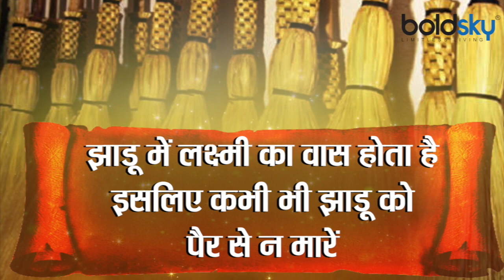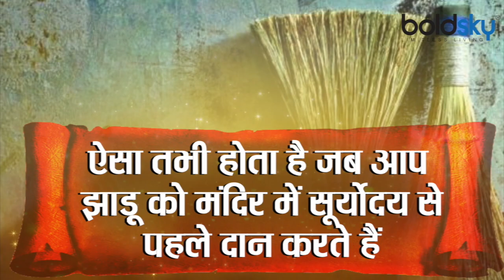Dhanteras 2019 : धनतेरस पर जरूर खरीदें एक साथ 3 झाड़ू | Dhanteras 3 Broom Upay | Boldsky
Dhanteras is celebrated on 25th October 2019. There is a custom to buy gold and silver and utensils on the day of Dhanteras. But one more thing that must be bought on this day is the broom. By buying a broom on the day of Dhanteras, Laxmi lives in the house. If you are troubled by financial crisis, then definitely buy this Dhanteras broom and keep these beliefs related to it.

धनतेरस के दिन सोने-चांदी और बर्तन खरीदने का विधान है। लेकिन इस दिन एक और चीज जो जरूर खरीदनी चाहिए वो है झाड़ू । धनतेरस के दिन झाड़ू खरीदने से घर में लक्ष्मी का वास बना रहता है। अगर आप आर्थिक तंगी से परेशान है तो इस धनतेरस झाड़ू को जरूर खरीदे और उससे जुड़ी इन मान्यताओं का भी रखें ध्यान ।